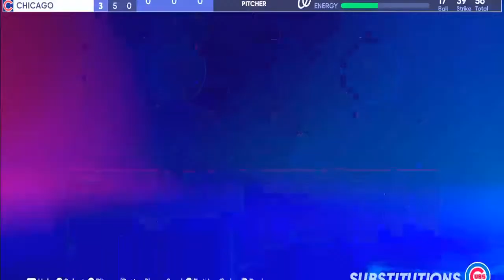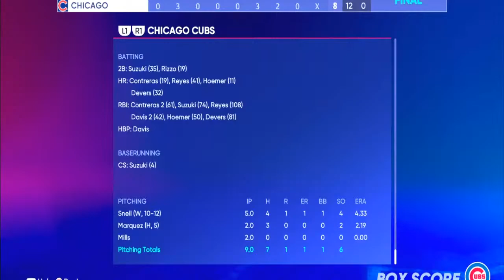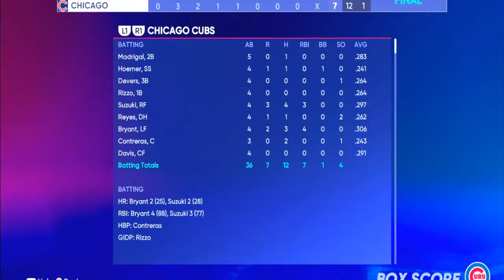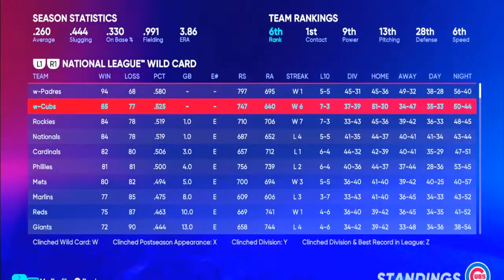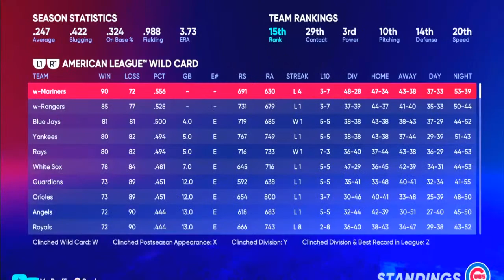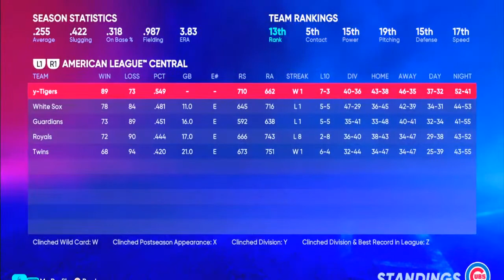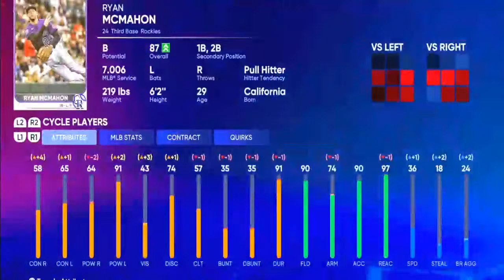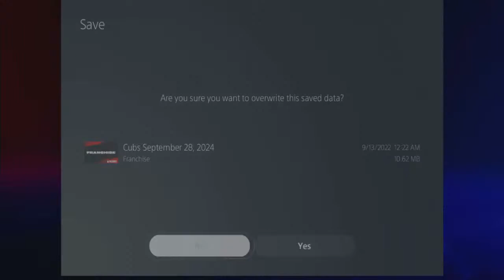"Let's Play Two" | Chicago Cubs Franchise MLB The Show 22 | Ep. 36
After acquiring Kris Bryant, the Cubs have played more like a playoff caliber team, but is it too little, too late? Taking on the playoff bound Padres, the Cubs must grab a few victories here to keep their own playoff hopes alive.

If you're here for the long haul, something unique, something different, you're in for a heck of a ride!

Upload Schedule: Tuesdays and Thursdays

Contributing to this series is NorthSideBound.com Co-Founder, CubsInsider.com Author, and Co-Host of the Growing Cubs podcast, Greg Huss!!! Be sure to follow him on all of his sites and socials, as Greg is a major resource of knowledge on ALL Chicago Cubs minor league prospects!